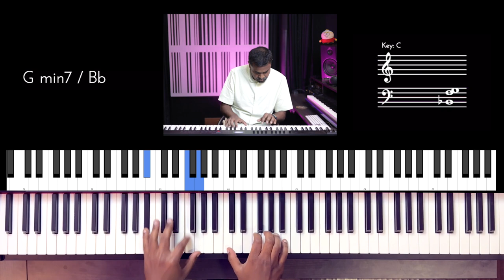Riff #2817 - Jason Zac